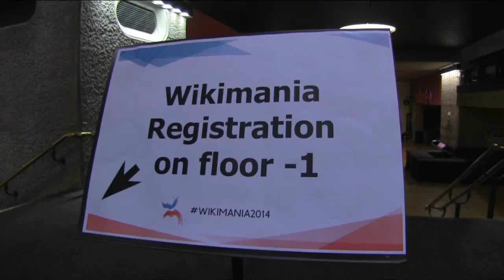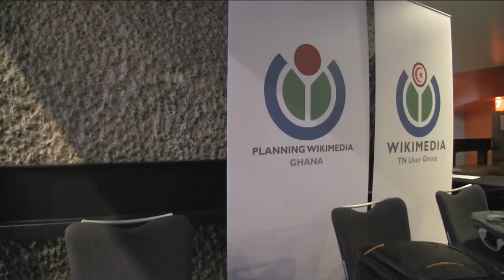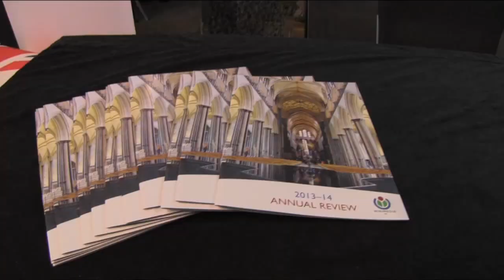Wikimania 2014 Documentary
See the Wikimania 2014 Conference at the Barbican Centre in London in 4 minutes.

Thanks to Victor Grigas and Naureen Nayyar

Narration by TheAfricanDream Oral Ofori